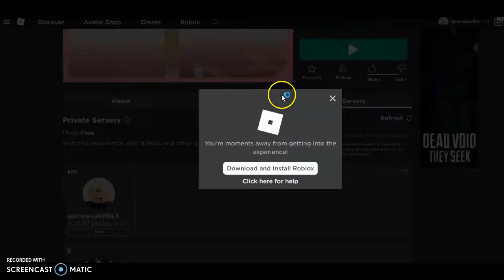THIS IS HARDDDD (ROBLOX)